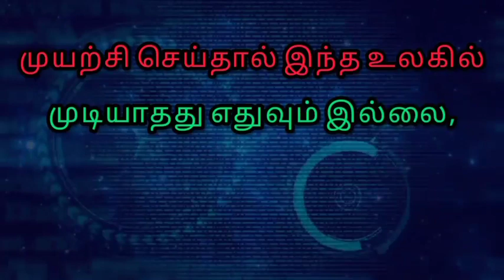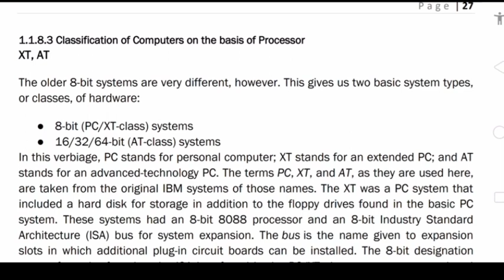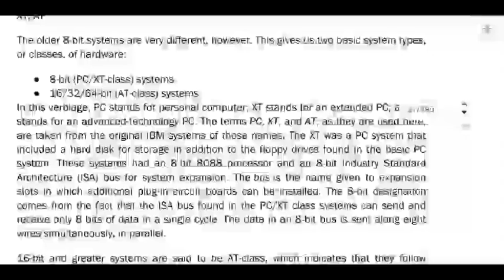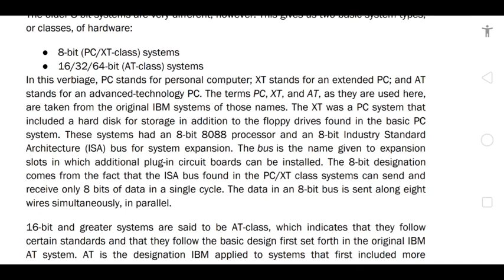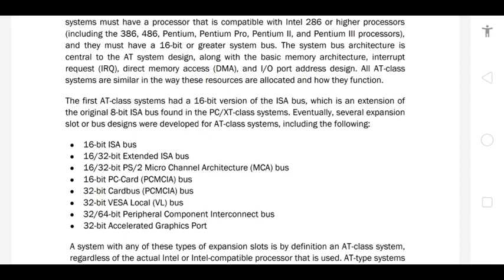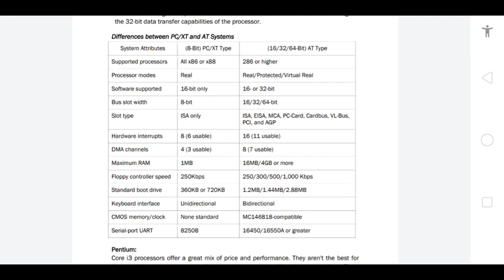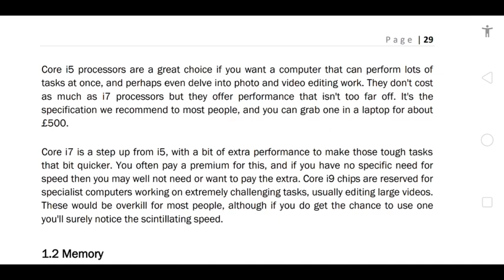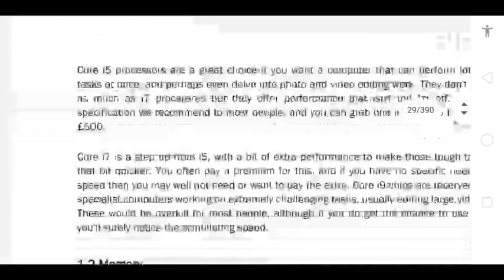Types of Computer | Part-3 | Unit 1 | New Syllabus | COA Class